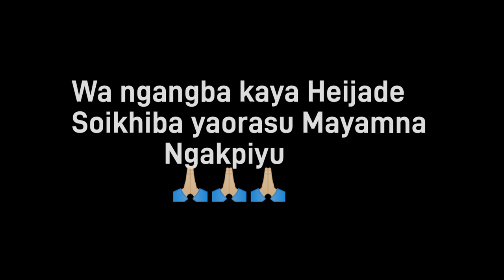Surprise Video call With Che Bindiya Moirangthem 🥰😇 | Arith Konz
Eigi Ahanba video call surprise Touba video ni soikhiba lankhiba yaorabasu ngakpiu mayamna wa Ngangba Heijade Ngakpigani

Ehool
Ehool Bindiya
Ehool Leina
Ehool drawing
Video call
Video call surprise
Video call drawing
Surprise video
Surprise drawing
Surprise video call
Drawing surprise
Reaction video
Reaction
Surprise and reaction
WhatsApp video call
Instagram video call
Arith konz
Art gallery
Artist
Film actress
Workout music
portrait
sketch